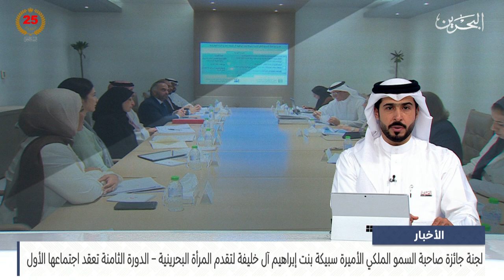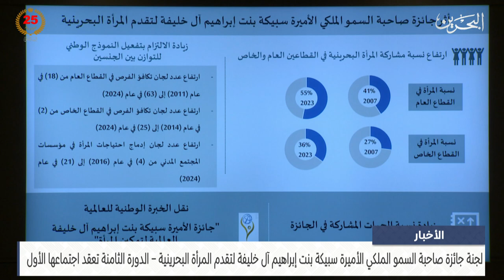الأخبار:لجنة جائزة صاحبة السمو الملكي الأميرة سبيكة بنت إبراهيم لتقدم المرأة البحرينية تعقد اجتماعها